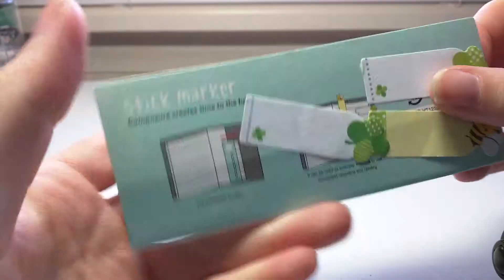Bees and clover - memo index tabs - planner accessories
Booklet of index tab stickers with bees and four-leaf clover. Green and yellow sticky tabs.

Sticky memo sheets can be used like bookmarks or place markers.